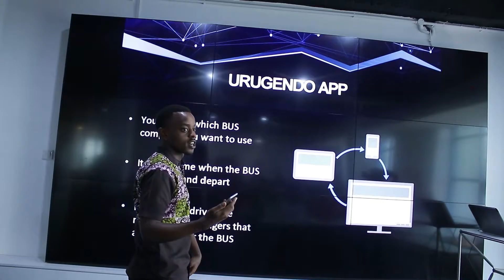SECOND COHORT OF TRAINING ON IOT IN AGRICULTURE,TRANSPORT AND ENERGY.(4th-7th FEBRUARY 2020)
This is the second cohort of the IoT training on Agriculture, Transport and Energy which was being held at the Digicenter in Kigali. Participants were highly encouraged to put to good use the knowledge they gained. This series of training was organized by Deutsche Gesellschaft für Internationale Zusammenarbeit (GIZ) GmbH and STES GROUP  and aims at training 315 participants on IoT and its different applications over a period of 6months.